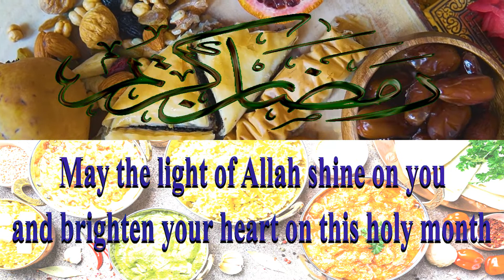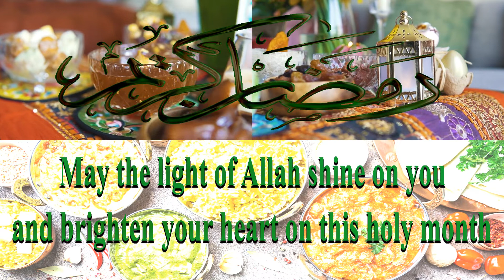RAMADAN KAREEM! | Ecards | Greeting Cards | Messages | Wishes | Video | HD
SPREAD HAPPINESS: Help me spread the message by adding a Like and a little comment for this video

⏺Send your hottest thanks. Send this other video card to all your friends who sent their greetings on your birthday, wedding, graduation, promotion...for a baby gender reveal!   Just copy the link and paste it to your friend's timeline or in an email.

⏺ Show your love to your mom. Send her this other video card at any time!   Just copy the link and paste it to your friend's timeline or in an email.

⏺ Send your best wishes. Send this video card to all your friends on their birthday, wedding, graduation, promotion...for a baby gender reveal, a wedding invitation...! Just copy the link and paste it to your friend's timeline or in an email.

GREETINGS! Congratulations! with Sound Effect   #1 - Amazing Video Card   for Your Besties !

⏺Send your hottest thanks. Send this video card to all your friends who sent their greetings on your birthday, wedding, graduation, promotion...for a baby gender reveal!   Just copy the link and paste it to your friend's timeline or in an email.

⏺Send  your best wishes. Send these video cards to all your friends on their birthday, wedding, graduation, promotion...for a baby gender reveal, a wedding invitation...!   Just copy the link and paste it to your friend's timeline or in an email: